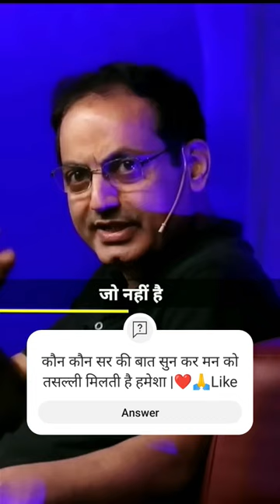vikashdivyakirti on brentano motivation youtubeshorts viral short